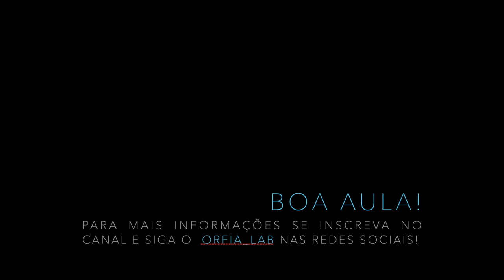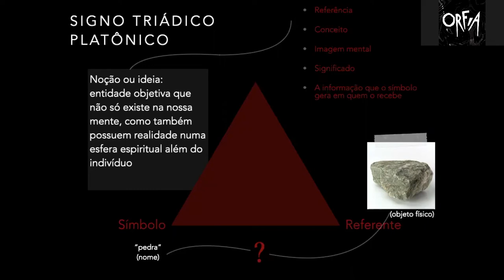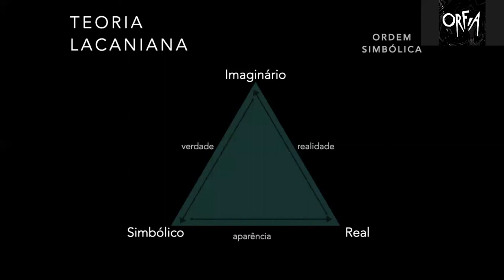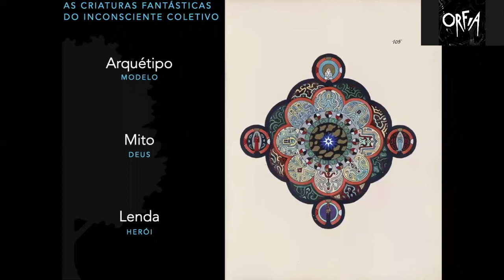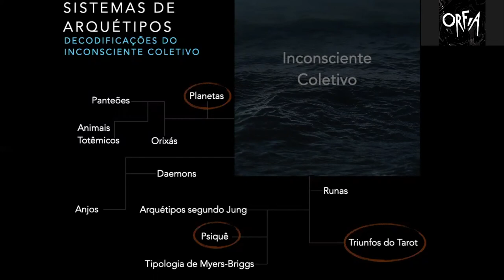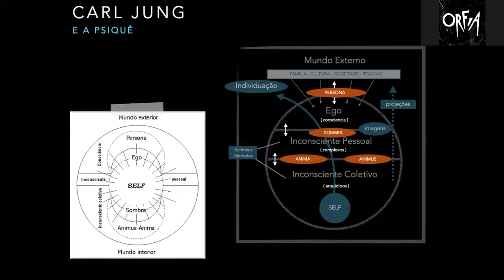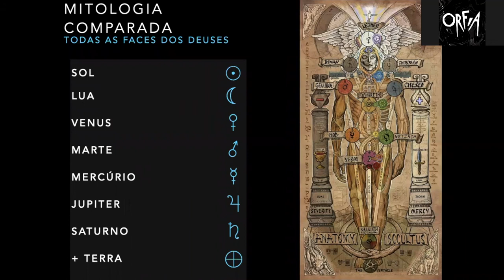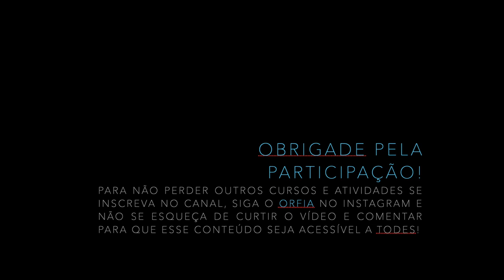arte e sistemas simbólicos [ aula degustação ]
aula degustação do mini-curso [ plástica_inconsciente: produzir artisticamente ciente da obra como linguagem e signo para o inconsciente do receptor] promovido pelo Laboratório de Transmutação Visual da Universidade Federal de Juiz de Fora.

o mini-curso consiste numa abordagem critica e metodológica de algumas teorias de estudo de Símbolos aplicada a produção e curadoria artística, com foco na comunicação da obra com o inconsciente do receptor.

facilitação, pesquisa e edição por joão g. cendretti

Apoio
Pró-Reitoria de Cultura - UFJF
Escola de Artes Pró-Música - UFJF

Materiais de Apoio:

Abertura da série Penny Dreadful _ youtu.be/RWhT42t212U

Bibliografia:

CAMPBELL, Joseph. O herói de mil faces. 10. ed. São Paulo: Cultrix/Pensamento, 2005.

JUNG, Carl Gustav. Os Arquétipos e o Inconsciente Coletivo. Petrópolis: Vozes, 2000a, vol. IX/1.

SANTAELLA, Lucia. O que é semiótica.  São Paulo: Brasiliense, 2007. (Coleções primeiros passos;)

PLACE, Robert M., The Tarot: History, Symbolism, and Divination New York, Tarcher/Penguin: 2005.

[ Orfia - laboratório de transmutação visual ] é um projeto contemplado pelo Programa Institucional de Bolsas de Iniciação Artística da Pró-Reitoria de Cultura da Universidade Federal de Juiz de Fora.

desdobre seu próprio mito.
(gravado em Agosto de 2020)